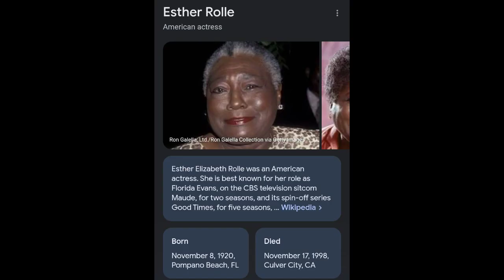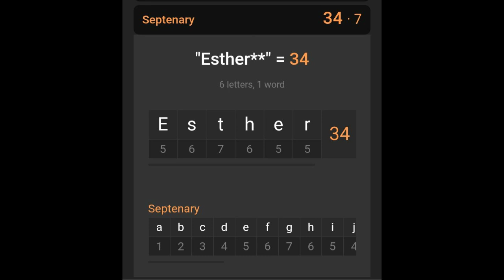David Ortiz is Esther Rolle!